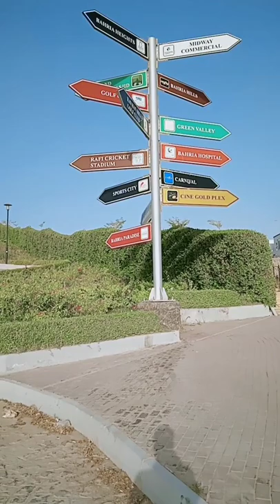Bahria Town Karachi world largest obelisk Flag Pole.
This flag pole is located opposite midway commercial B at Bahriatownkarachi It's claimed one of the largest obelisk flag.